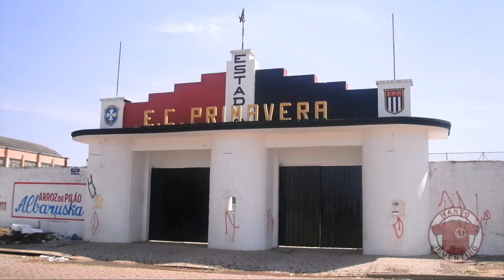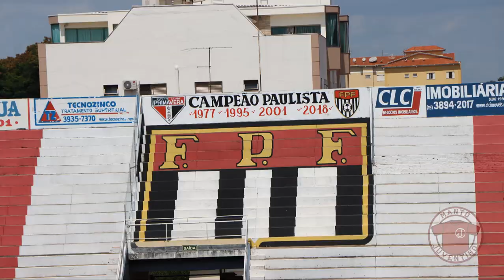Pré Jogo | Primavera x Juventus | Copa Paulista 2023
Informações que antecedem o confronto em Indaiatuba, válido pela Copa Paulista 2023